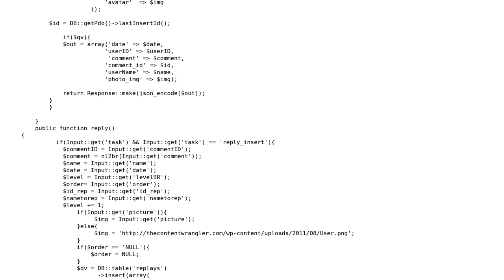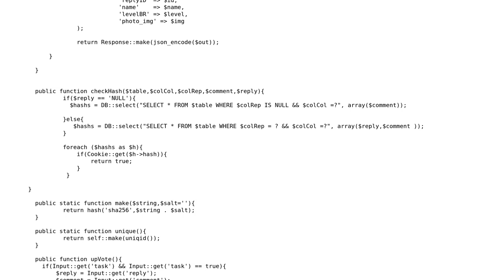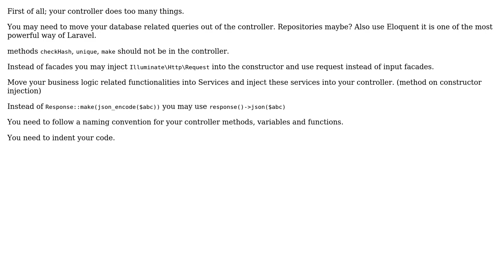Code Review: Laravel controller for a commenting system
With thanks & praise to God, and with thanks to the many people who have made this project possible! | Content (except music & images) licensed under CC BY-SA | Music | Images & others | With thanks to user Vladimir user SAM OnELA user Ersoy user 200_success and the Stack Exchange Network Trademarks are property of their respective owners. You are responsible for your own actions.